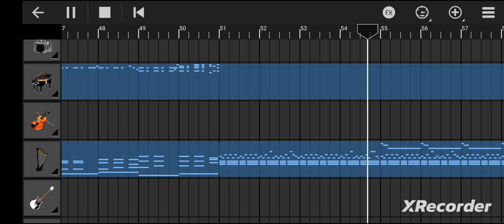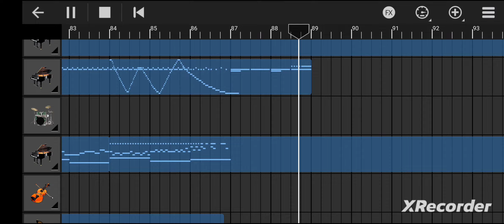6 Eyes: Edge of Calamity (day 2 progress)